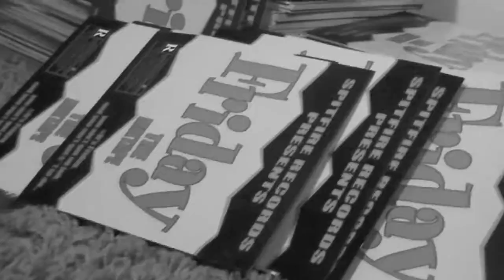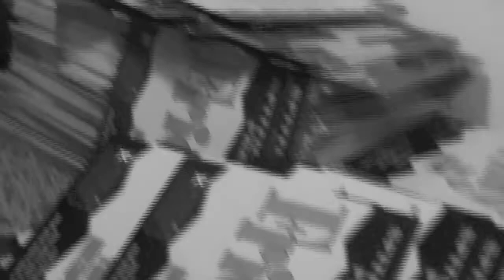TWEE-D - THIRSTY (TWEE-STYLE)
HOT in studio performance of the track "Thirsty" available on the "Friday" Mixtape.
FRIDAY MIXTAPE IS IN STORES NOW!!!